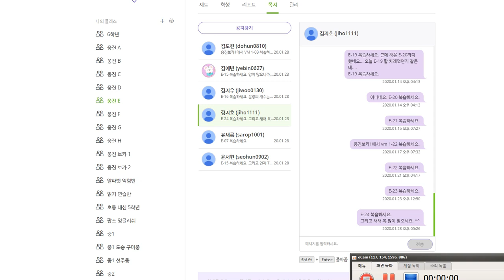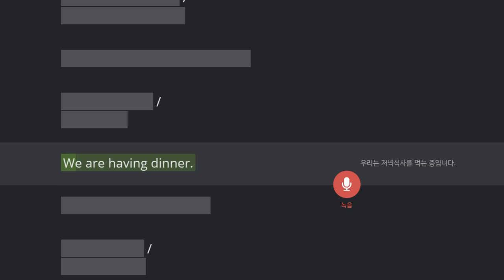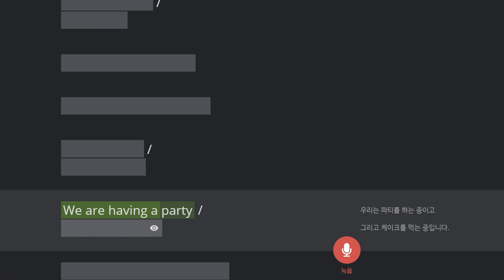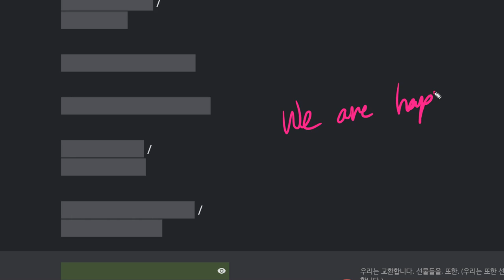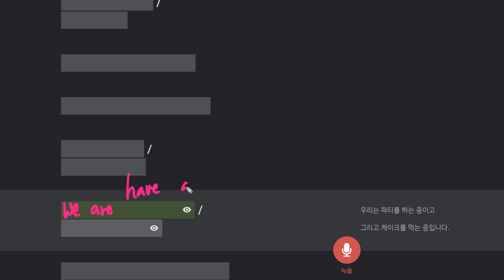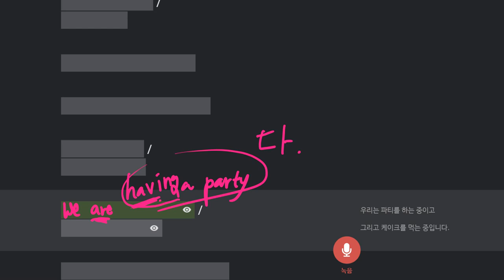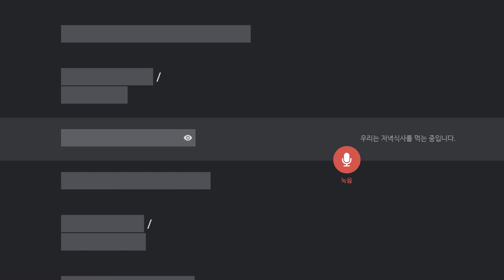김지호 2020 01 29